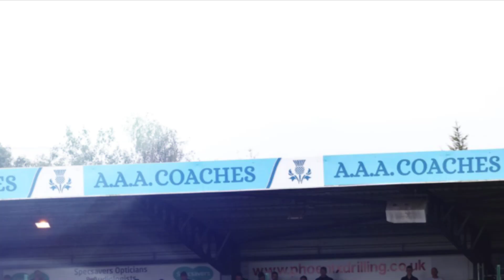Livingston 0 Celtic 3 - Hoops gain comfortable Premiership win despite Joe Hart red card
Celtic survived a red card scare to see off Livingston and strengthen their grip at the top of the Premiership with a rousing 3-0 win.

The Hoops went down to 10 men when Joe Hart was sent off in the first half after Reo Hatate had fired his side ahead from the spot.

Matt O'Riley pounced to double the lead early in the second half as the champions stood strong before Daizen Maeda sealed the deal in stoppage time with a third.

Look back on the best action images from the Tony Macaroni in the above video.